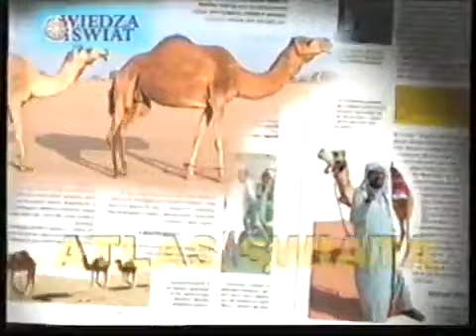Wiedza i świat - reklama kolekcji (wersja 2)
Spot reklamowy promujący kolekcję Wiedza i świat.